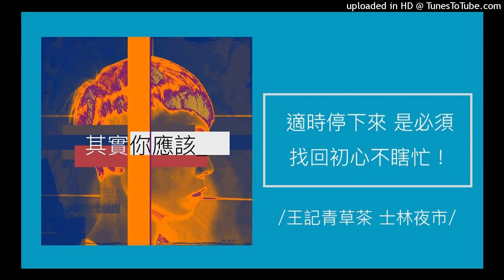1225【其實你應該】按下人生暫停鍵！「適時停下來」是必須，找回初心不瞎忙。（王記青草茶 士林夜市）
【其實你應該】按下人生暫停鍵！「適時停下來」是必須，找回初心不瞎忙。

忙碌又複雜的工作日程已經完全佔據你的日常生活，讓你無暇思考人生方向是否正走在正軌上，也對於規律又枯燥的生活感到厭煩又無力改變？